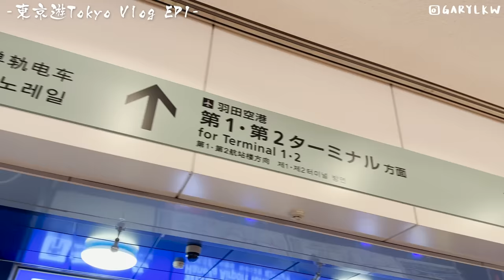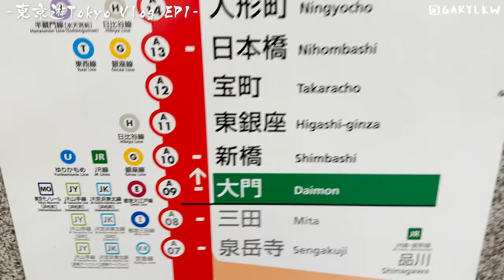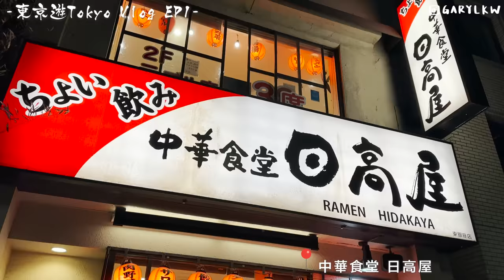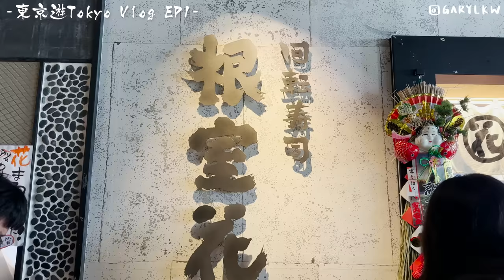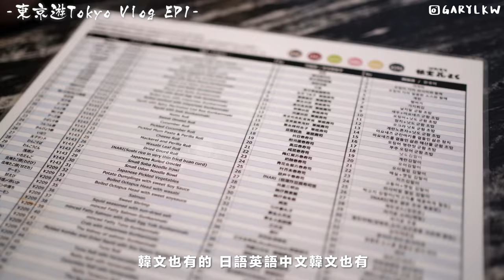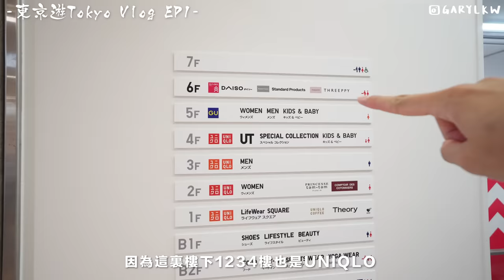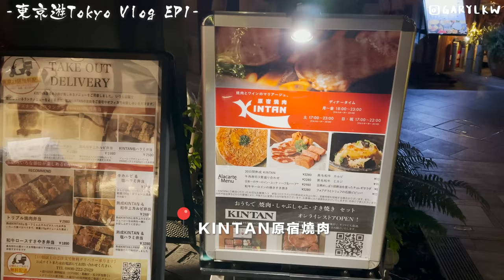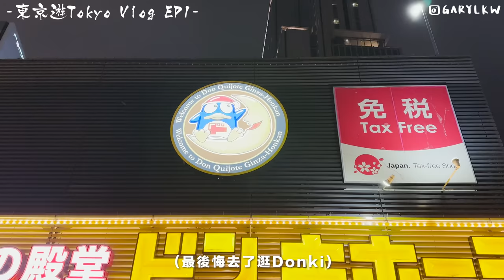東京VLOG 2023 EP1🇯🇵 性價比極高 日本平民最愛迴轉壽司??🍣 超高質日式牛舌燒肉‼️ 30日熟成牛 人均$4XX👅 銀座300Yen￼家品店🏠在鐵路站旁邊的的東銀座酒店 🏨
Find me more on.

酒店：東急Stay (東銀座店）
平均$1000HKD一晚（二人）

午餐：根室花丸迴轉壽司 （銀座店）
平均$150HKD一個人

晚餐：Harajuku Yakiniku KINTAN 原宿燒肉（明治神宮寺前站附近）
平均$450HKD一個人

Daiso 銀座店 （300Yen家品店）
名　　稱︰DAISO マロニエゲート銀座店
地　　址：東京都中央區銀座3-2-1 マロニエゲート銀座26F
地址描述：東京地鐵有樂町線「銀座一丁目駅」4號出口徒歩2分鐘